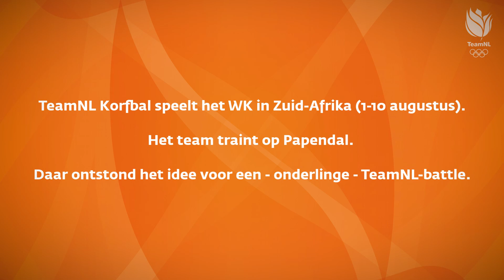TeamNL Korfbal: Battle OpPapendal compilatie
Donderdag 1 augustus start TeamNL Korfbal aan het World Korfball Championship 2019 in Durban (Zuid-Afrika). Nóg meer dan in de voorbije weken is Papendal de uitvalsbasis van de selectie van bondscoach Wim Scholtmeijer. Geïnspireerd op de vele TeamNL-sporten, die op Papendal hun trainingsprogramma draaien, ontstond het idee voor een heuse - onderlinge - TeamNL-battle.